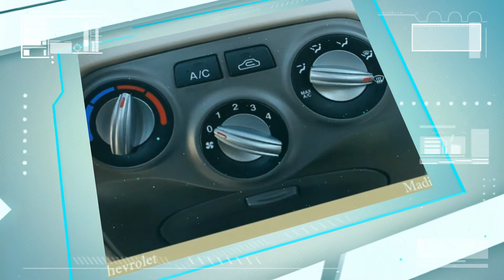2011 Kia Rio LX for Sale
Smart Chevrolet

Drive off the lot with complete peace of mind, knowing that this Rio LX is covered by the CARFAX BuyBack Guarantee. At Smart Chevrolet, we want you to know that you can be confident in your purchase with us. The less money you spend at the pump, the more money you'll have to spend on you. So why not consider this wonderfully styled, fuel-efficient Kia Rio.